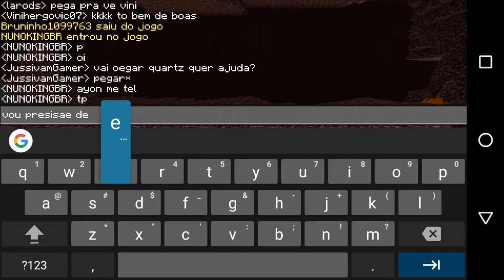Minecraft Pe:VOU PRESISAR DE MUITO QUARTZO (SERIE COM INSCRITOS #13)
SEJA UM INSCRITOS SUPER INFORMAMOS COM ESSAS OPÇÃO SIMPLES

*ATIVE SININHO🔔
*COMPARTILHE 👥
*IMSCREVA-SE🙋
*COMENTE 🗣
 ✔Jogos Do Canal
★Critical Ops
★Minecraft Pocket Edition
★Informações

Android 6.0.1
Gravador🎥 Az Screen Record
Editor 🎞KineMaster

★ACESSEM OS LINKS ABAIXO
E AS MINHAS REDES SOCIAS🔽

Veja mais vídeo no canal e nois :D

    ★  D e u s é f i e l  ★